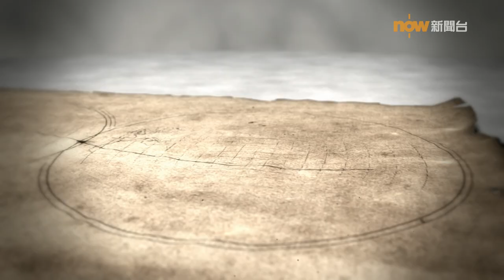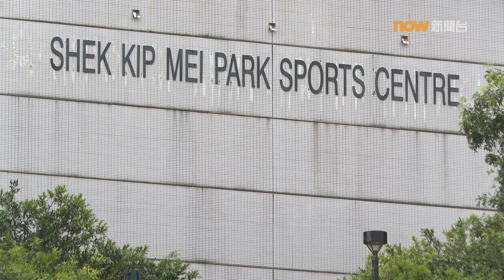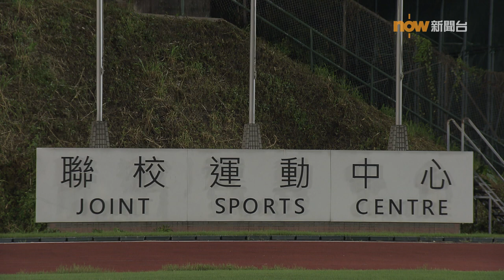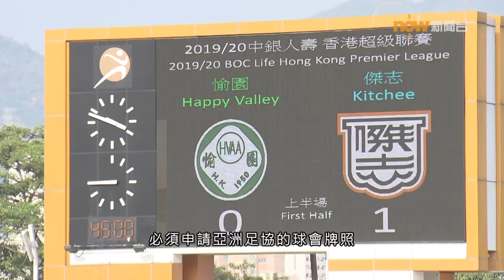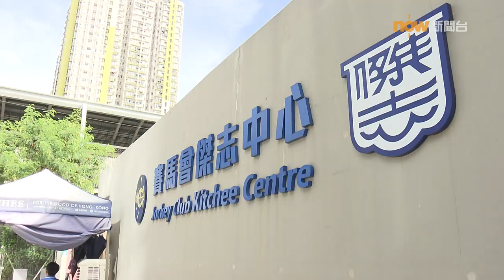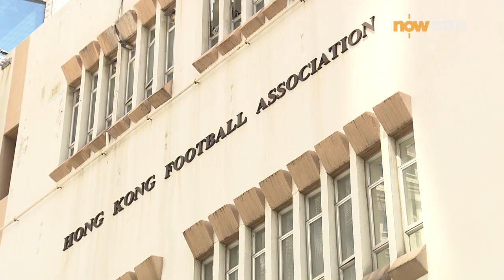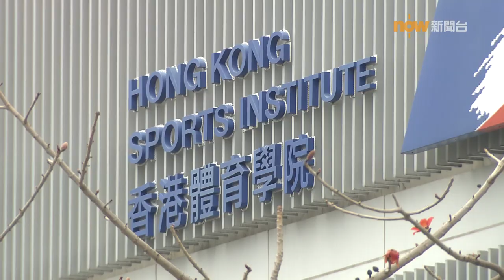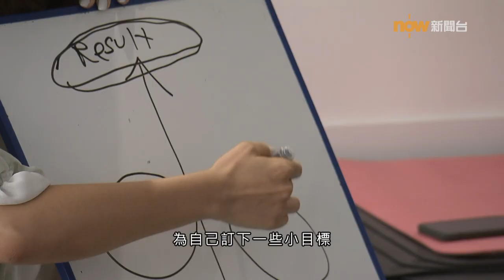【經緯線】失業足球員 / 二次體育人生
多間球會因財困散班，球員、教練頓時變成失業大軍。為了生計和夢想，他們苦苦掙扎；但港超聯只剩數隊，他們要延續職業足球夢變得更難。

《經緯人．物誌》主角盧綽蘅年輕時因不勝壓力而錯失奧運。她後來修讀運動心理學，傾聽運動員心聲，以另一種形式回歸體壇。